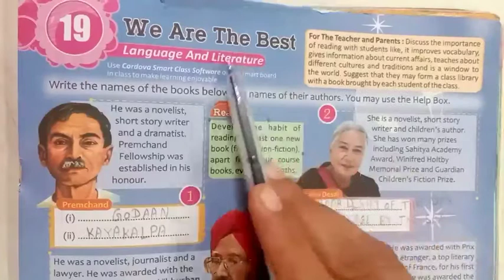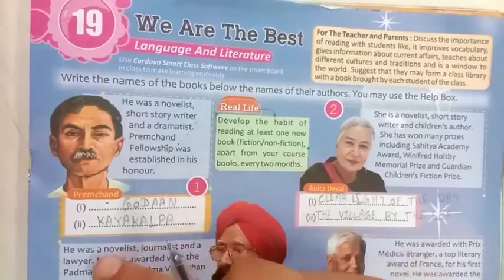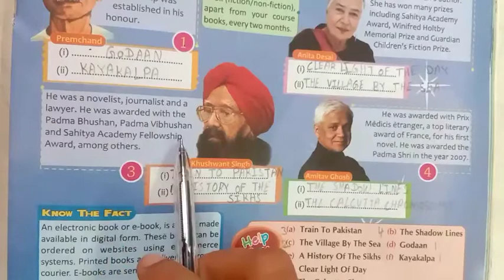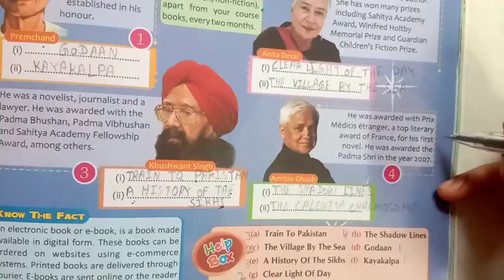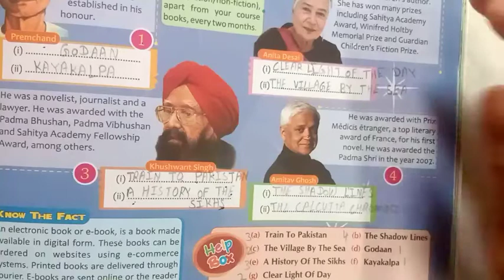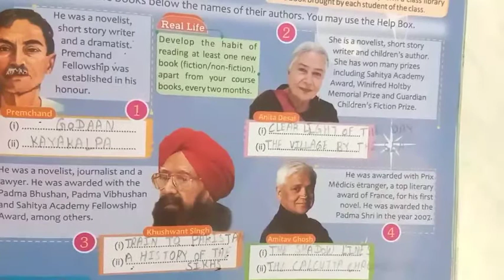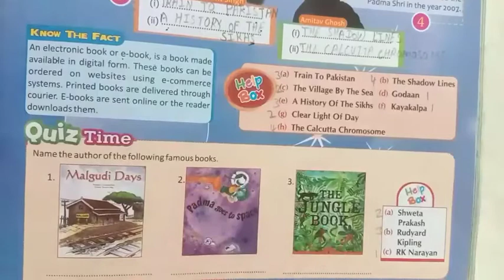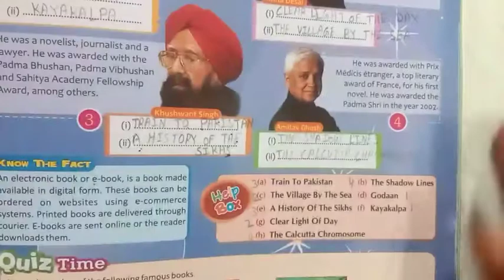TEJAL MA'AM +GK+STD7+CH19